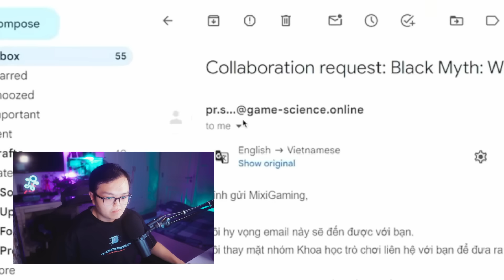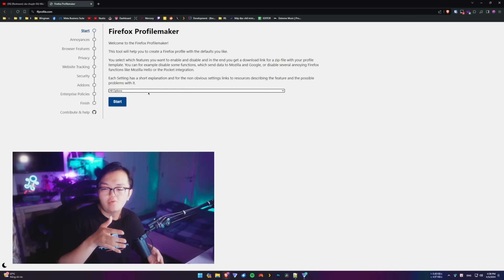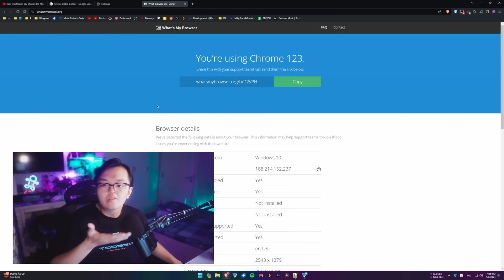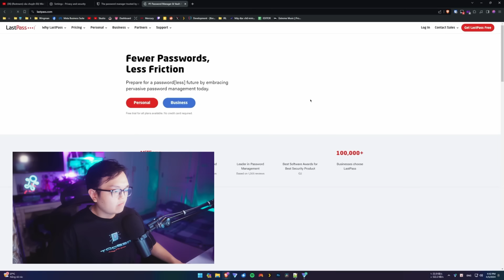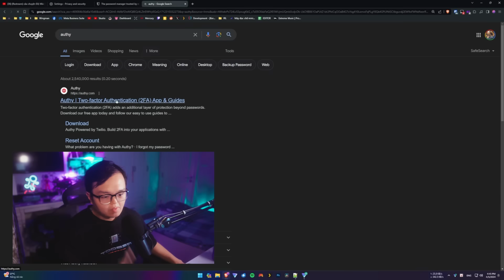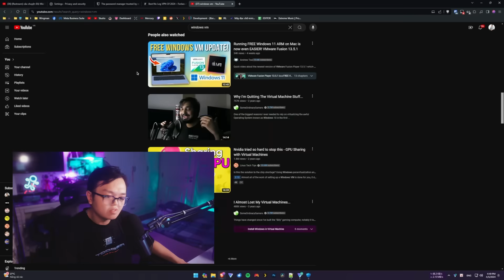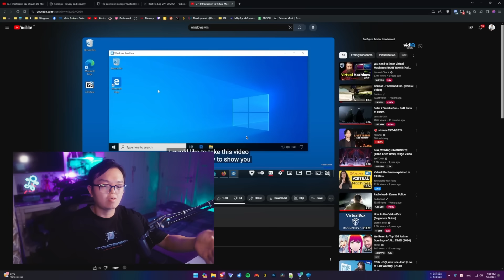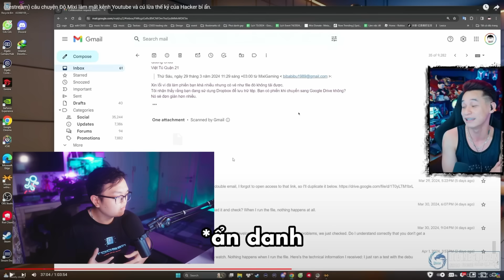Bài học đắt giá của Độ Mixi.